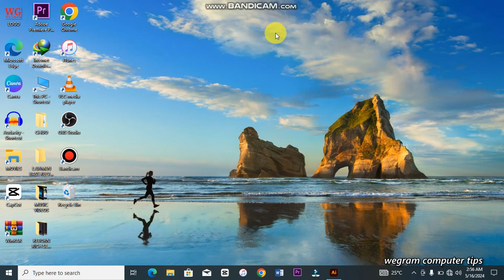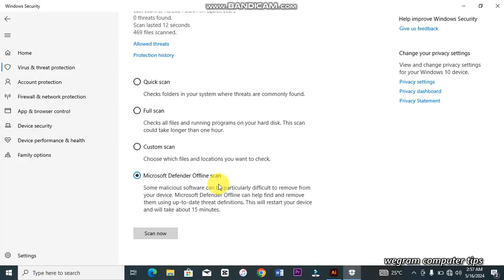[HOW TO REMOVE VIRUS IN YOUR LAPTOP] ONDOA VIRUS KWENYE COMPUTER YAKO